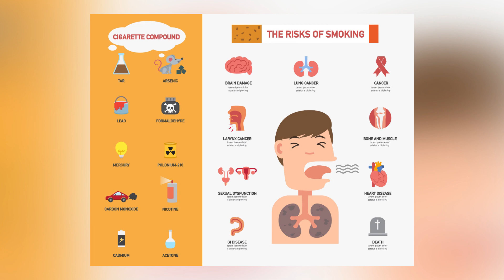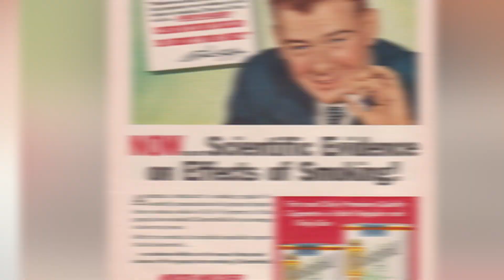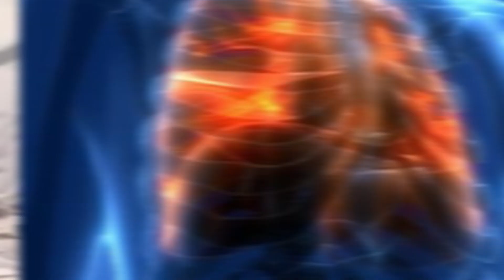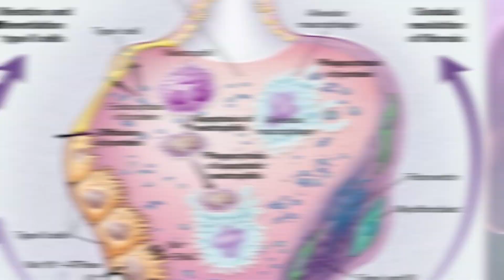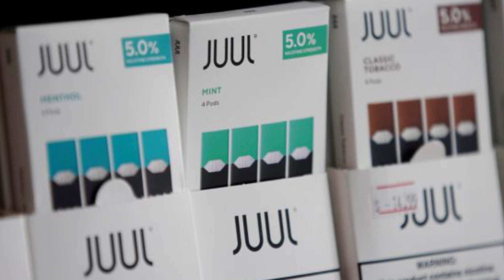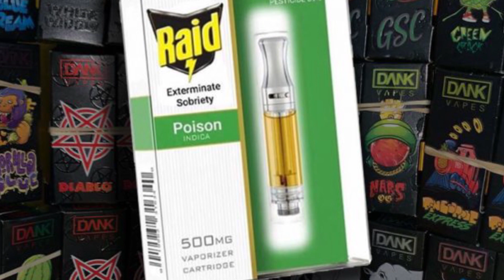Is Vaping Actually Killing People?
Is Vaping Better Than Smoking?

Smoking, of any sort, kills. Whether it’s cigarettes, cigars, or smoking tobacco in a pipe--smoking is uncategorically devastating for the human body. Smoking tobacco, for instance, kills around 480 thousand Americans every year--but it does so gradually with cancers, and heart diseases--that tragically strike after decades of consistent use. So then, when vaping was marketed as a cessation to the addiction to nicotine, what went wrong? Because the truth of the matter is--vaping *has* led to the deaths of at least 27 people in North America alone--with hundreds more taken ill. So let’s see what the facts say.